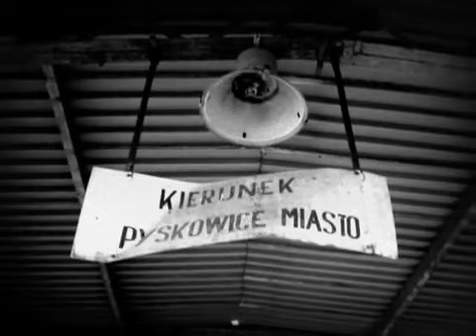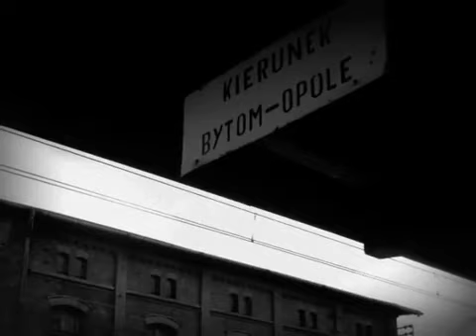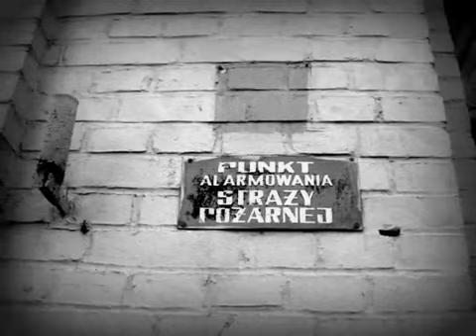Pyskowice, DWORZEC KOLEJOWY ORAZ SKANSEN KOLEJOWY część I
Zdjęcia dworca kolejowego, skansenu kolejowego i okolic wykonane w Pyskowicach dnia 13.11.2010r. Nic dodać nic ująć...